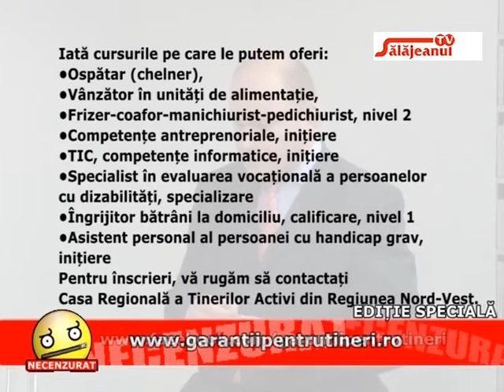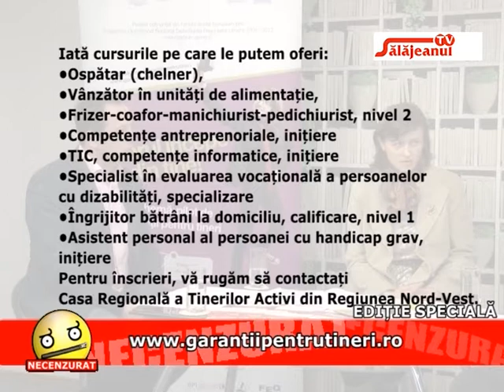NECENZURAT editie speciala 02 02 2015